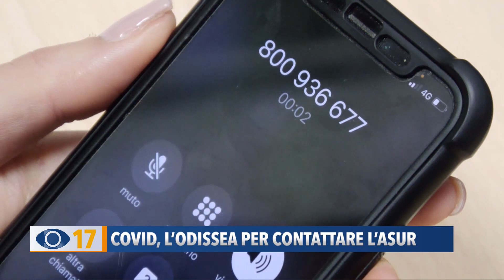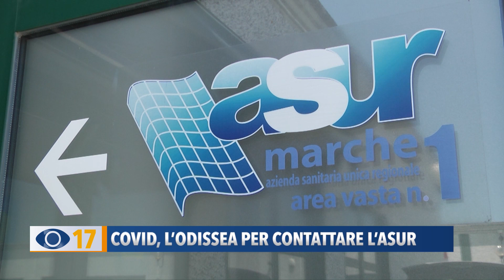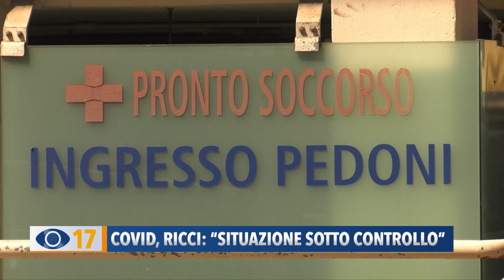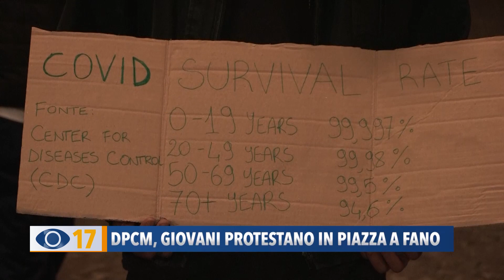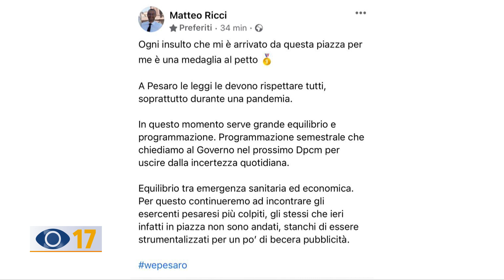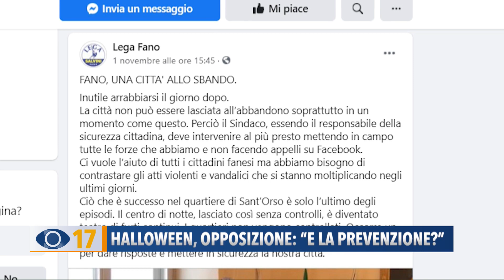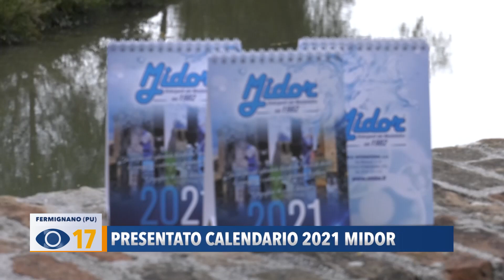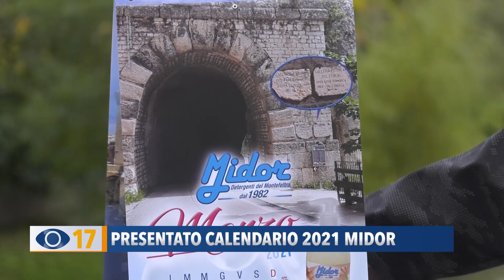Occhio alla Notizia 3 novembre 2020